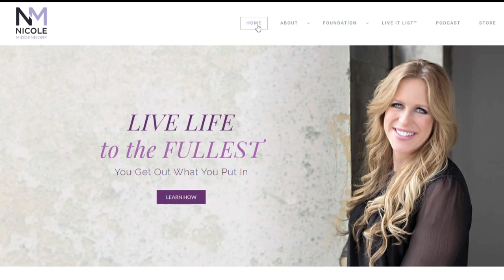Nicole Middendorf Foundation offers support to domestic abuse survivors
The Minnesota nonprofit is hosting an annual luncheon on Friday, Oct. 14.